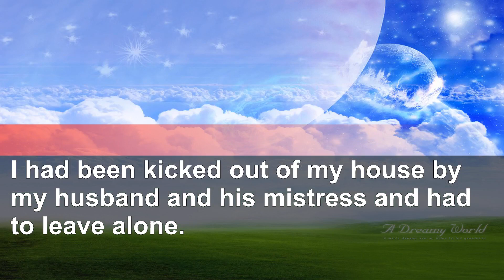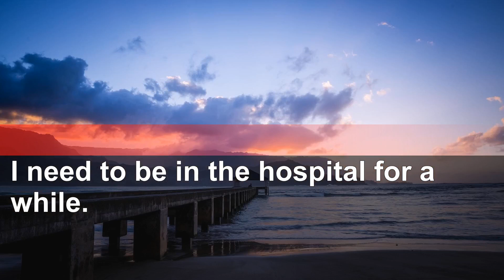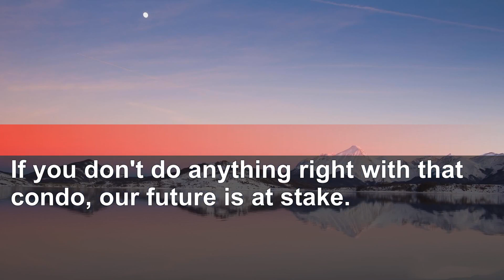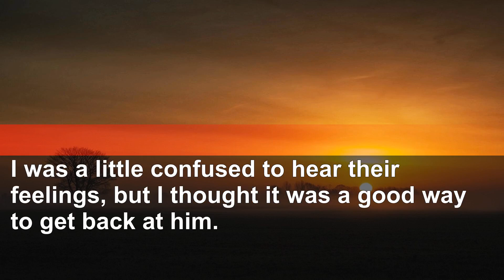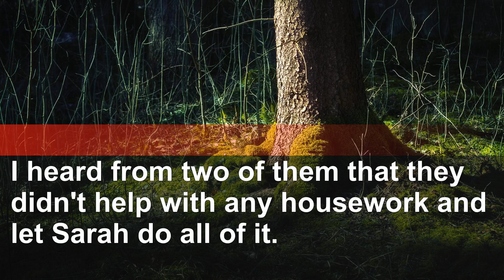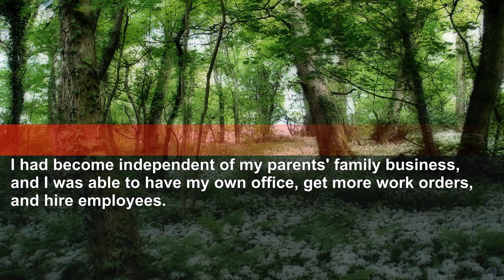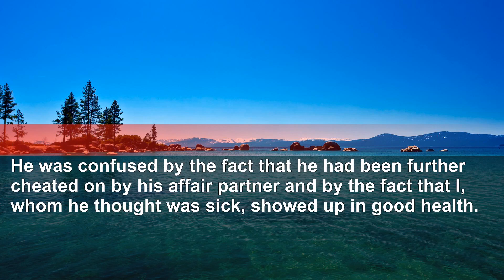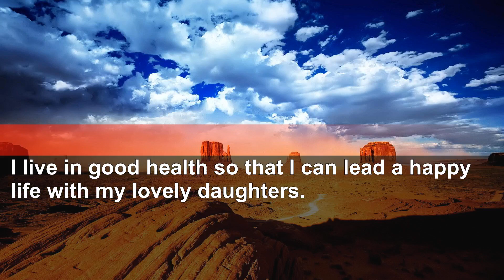Betrayed Refusing Alimony After Husband's Infidelity Tears Apart Family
Best regards!!